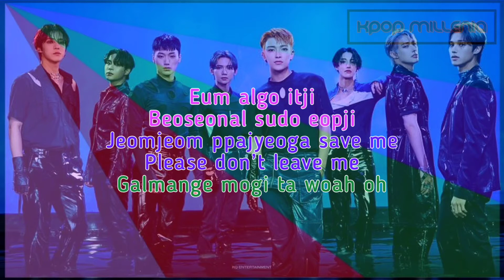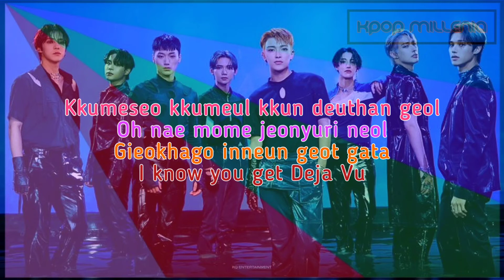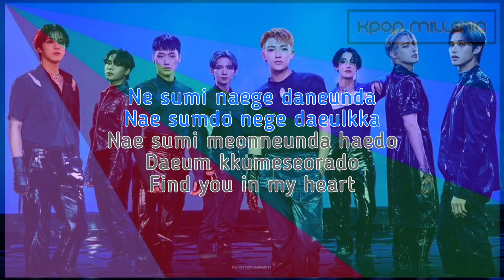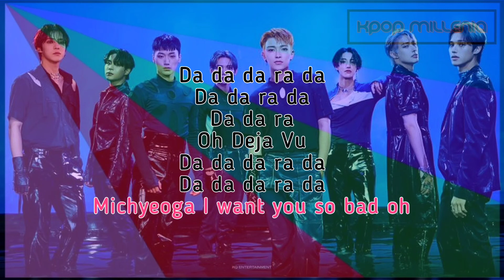| KARAOKE | ATEEZ - DEJA VU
°• COLOR REFERENCE •°

✓ HONGJOONG | Blue
✓ SEONGHWA | Pink
✓ YUNHO | Light purple
✓ YEOSANG | Orange
✓ SAN | Dark purple
✓ MINGI | Grey
✓ WOOYOUNG | Red
✓ JONGHO | Green